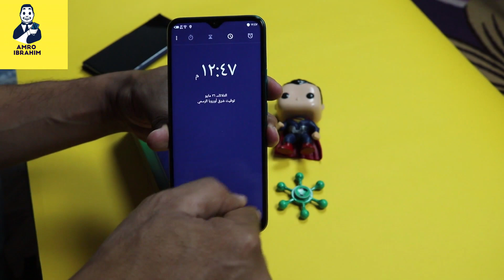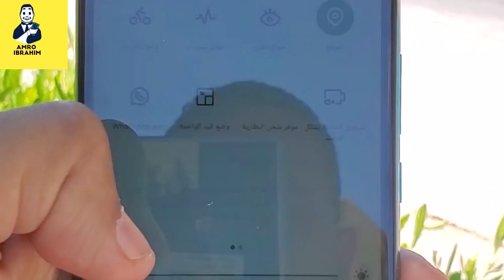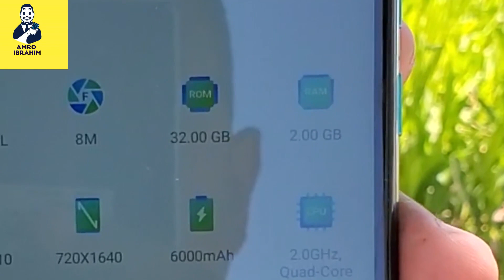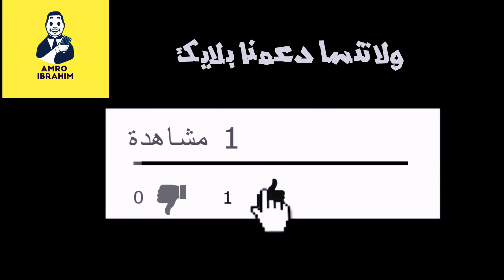Infinix Hot 9 Play || ابو بطاريه مبتخلصش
الفيديو ده عن موبايل infinix Hot 9 play
  موبايل انفينكس هوت ٩ بلاى نزل بتطوير كبير فى البطاريه ووصلت ل ٦٠٠٠ ملى امبير .
متنساش اشتراك فى القناة وتفعيل زرار الجرس .
ولايك وشير للفيديو .